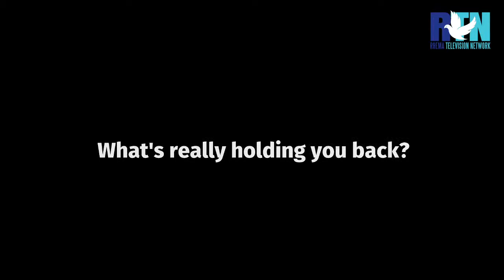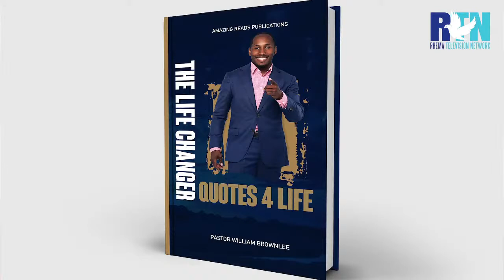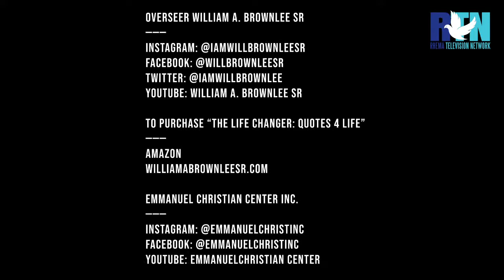The Lonnie Hunter Show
You are watching Episode Eight of Season Two of the Lonnie Hunter Show on Rhema Television Network. RTN 28.3, Comcast 397, RokuTV, AmazonFire TV, AndroidTV, Facebook Live, YouTube Live,